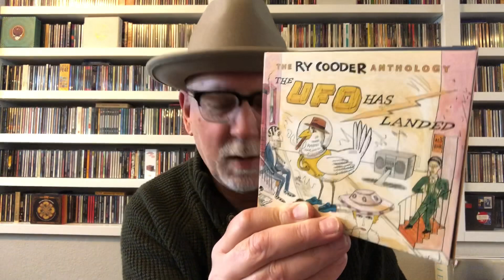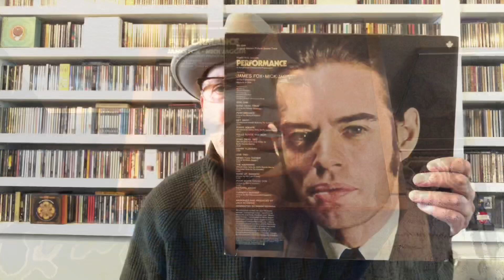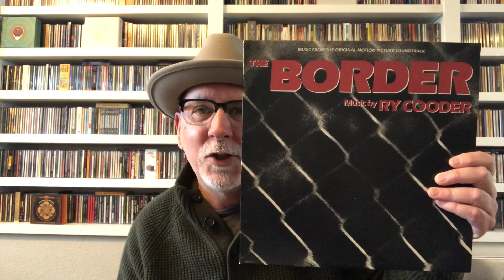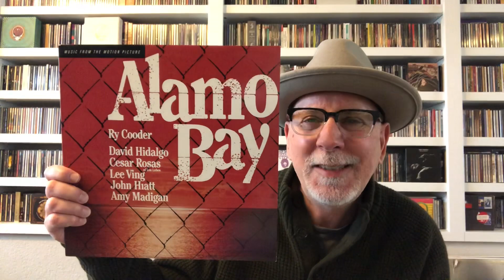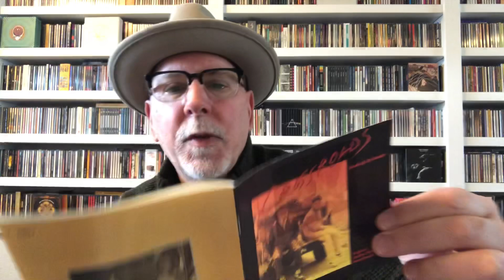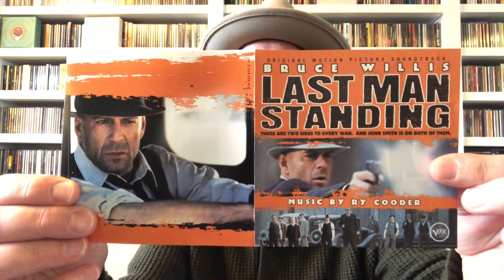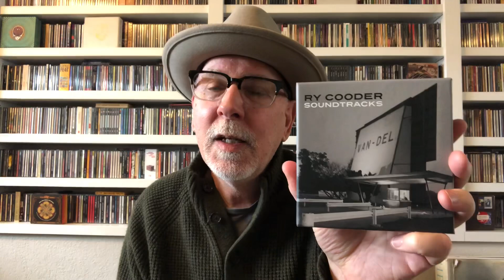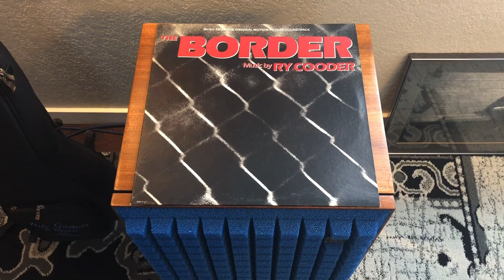Ry Cooder: The Soundtracks